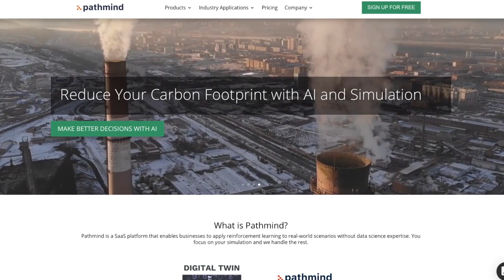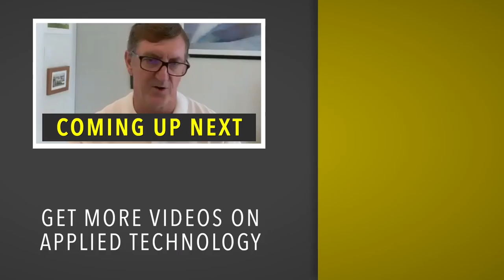Rewarding the Robots | Chris Nicholson from Pathmind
Anyone who’s seen the film Moneyball understands how computer simulations and statistical analysis has totally transformed the world of sports. Well, it’s not just sports. The same technology that’s used to assess how a batter gets on base is used to analyze how a factory worker retrieves a box.

The vast complexity of supply chain and manufacturing systems makes these industries perfectly positioned for assistance from AI and machine learning. But these technologies are not simple, and even once simulations are designed, there’s opportunities to take them further.

Our guest on this edition of UpTech Report is doing that with his company, Pathmind, which offers AI and Deep Reinforcement Learning technologies to bring simulations in supply chain and manufacturing sectors to their fullest potential.

Chris Nicholson is Pathmind’s founder and CEO, and he joins us to explain how Deep Reinforcement Learning uses a reward-based approach to train AI, and he discusses the numerous ways it can help companies increase worker efficiency, save energy, and make smart recommendations for better decision making.